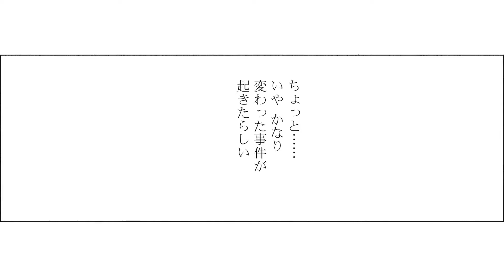日本へようこそエルフさん。 1話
続きはコミックファイアにて！
「日本へようこそエルフさん。」

社会人の北瀬一廣は寝ることが趣味で、幼少期から不思議な夢を見ていた。その夢の中で仲良くなったエルフと冒険していた際、魔導竜に出会ってしまいブレスで彼女ともども焼かれてしまう。自分の部屋で目が覚めた一廣はそこに居ないはずの彼女が……。